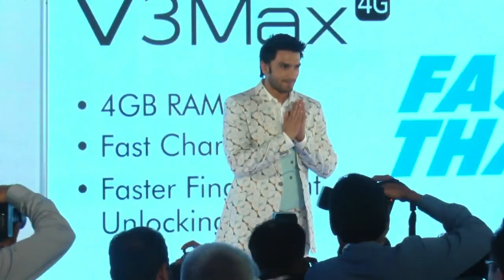Ranveer Spill The Beans On Films With SRK & Rohit Shetty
Watch actor Ranveer Singh talk about his films with superstar Shah Rukh Khan and Rohit Shetty, here.